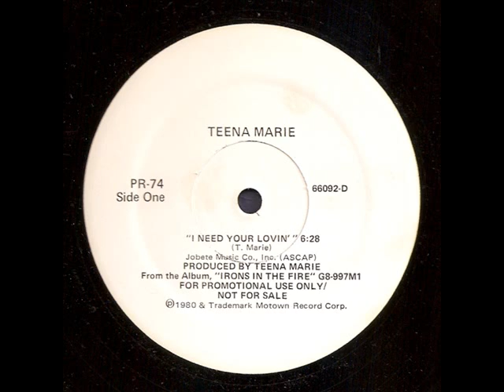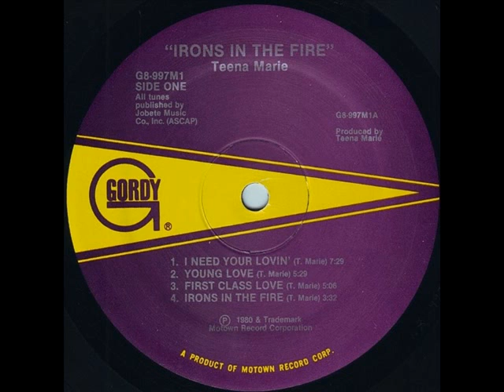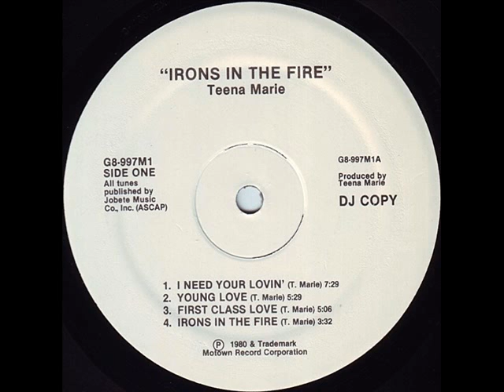TEENA MARIE 1980 i need your lovin'